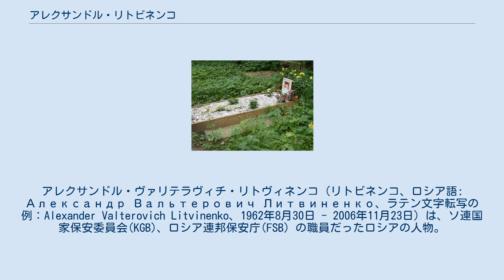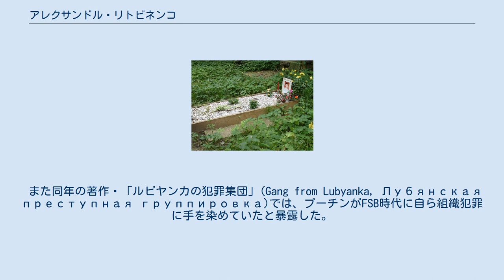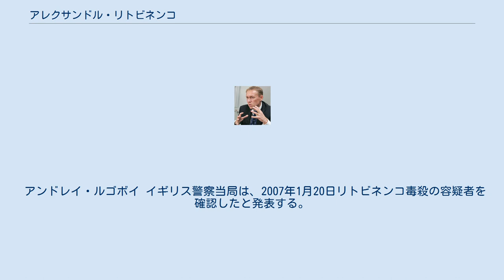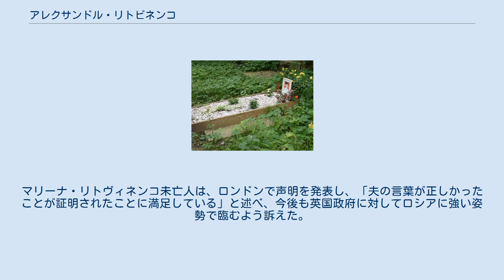アレクサンドル・リトビネンコ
アレクサンドル・ヴァリテラヴィチ・リトヴィネンコ（リトビネンコ、ロシア語: Александр Вальтерович Литвиненко、ラテン文字転写の例：Alexander Valterovich Litvinenko、1962年8月30日 - 2006年11月23日）は、ソ連国家保安委員会(KGB)、ロシア連邦保安庁(FSB) の職員だったロシアの人物。
当時の階級は中佐。
後にイギリスに亡命しロシアに対する反体制活動家、ライターとなった。
2006年、ロシア諜報機関員ルゴボイらに毒殺された。
死の直前にイスラム教に改宗している。
 1962年にソビエト連邦のヴォロネジに生まれた。
1980年、中学校卒業後、軍に応召。
 1988年からKGBの防諜部門に勤務。
1991年からロシア保安省(MB)、ロシア連邦防諜庁(FSK)、FSBの中央機構で勤務。
専門は、テロ対策と組織犯罪対策。
1997年、FSB組織犯罪組織工作・活動阻止局の先任作戦職員、第7課副課長。
 1998年11月、局の同僚7人と共に記者会見を開き、1997年11月に局長で少将のエフゲニー・ホホリコフと大佐のアレクサンドル・カムイシュニコフの二人に、ボリス・ベレゾフスキーとミハイル・トレパシュキンの暗殺を口頭で指示されたが、命令を拒否したと発表した。
また彼は、FSBの一部幹部職員が政治的脅迫や契約殺人（つまり殺し屋）などの犯罪活動にFSBを利用していると告発した。
それ以来、彼は脅迫を受けるようになった。
ウラジーミル・プーチンは当時、FSB長官を務めていた。
 1999年3月、権限踰越の容疑で逮捕され、レフォルトヴォ拘置所に収監。
同年11月、無罪となったが、無罪判決の言い渡し直後にFSB職員により別件逮捕され、ブトゥイルスカヤ刑務所に収監。
2000年、犯罪構成要件の不在により裁判は停止されたが、3度目の刑事告発が行われた。
今度は、出国しないという条件の下で釈放された。
 2000年11月1日に彼は、政治的弾圧を非難して、ロシアからトルコ経由でイギリスに亡命した。
このため、4度目の刑事告発が行われ、2002年、欠席裁判において禁固3年半（執行猶予1年）の判決が下された。
2006年10月にイギリスの市民権を得た彼は、ロシアのプーチン政権と、チェチェンに対するロシア政府の対応を徹底的に批判する。
 2002年に Yuri Felshinsky,Geoffrey Andrewsと『Blowing Up Russia:Terror From Within』を共著。
そのなかで彼は、「1999年にモスクワなどロシア国内3都市で発生し、300人近い死者を出したロシア高層アパート連続爆破事件は、チェチェン独立派武装勢力のテロとされたが、 実は第2次チェチェン侵攻の口実を得ようとしていたプーチンを権力の座に押し上げるためFSBが仕組んだ偽装テロだった」と証言した（リャザン事件を参照）。
 また同年の著作・「ルビヤンカの犯罪集団」(Gang from Lubyanka, Лубянская преступная группировка)では、プーチンがFSB時代に自ら組織犯罪に手を染めていたと暴露した。
 2003年には豪テレビ局の取材に対し、モスクワ劇場占拠事件の疑問点を指摘し、犯行グループの内2人はFSBの工作員だった可能性を指摘した。
 彼は、FSBでの活動に多くの経験をもつ一人であるため、プーチンに対する彼の批判をよく思わない敵がいるモスクワからの手配者リストに載っているとされていた。
加えて、ロシア内務省の特殊部隊「ヴィチャージ」の射撃訓練で、彼の顔写真を標的に使っていたことが、イギリスの報道等で発覚している。
 2006年11月1日に、彼は、プーチン政権に批判的な報道姿勢で知られたジャーナリストアンナ・ポリトコフスカヤの射殺事件の真相を究明するため、イタリア人教授マリオ・スカラメッラと名乗る人物と、ロンドンのピカデリーサーカス周辺の寿司チェーン店「itsu」で会食後、体調が悪化し病院に収容された。
11月19日、イギリスのマスコミは、タリウム中毒が疑われプーチン政権による毒殺未遂の可能性が濃いと報道した。
リトビネンコは翌日集中治療室に移された。
ロンドン警視庁（スコットランドヤー...